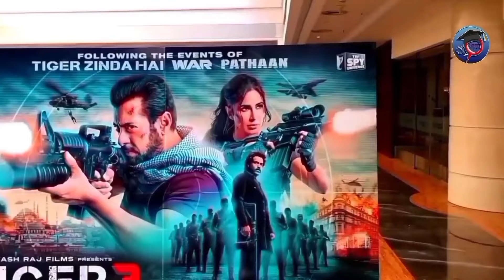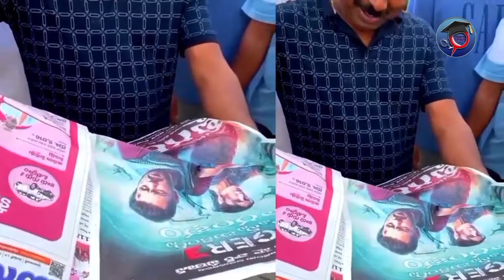Vijay On Tiger 3 ने हिलाया पूरा India Tiger 3 Advance Booking SRK Tiger3 trailer